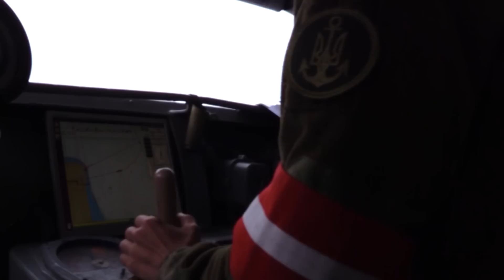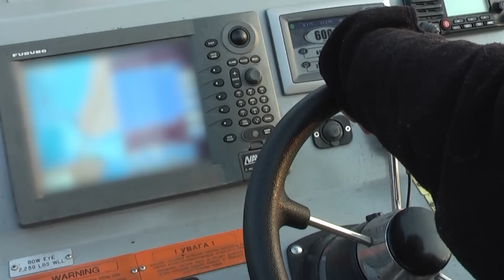Brutal attack: Ukrainian Navy Destroyed Russian warships in the Black Sea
The sea, a sandy beach, children's laughter, lazy purple jellyfish the size of a soccer ball are circling in shallow water, on the opposite shore you can see the cozy Ukrainian town of Ochakiv...
So it was on the Kinburn Spit before the Russian invasion of Ukraine. After February 24, 2022, the Kinburn Peninsula and the adjacent Dnieper Bay became a boiling cauldron. For 9 months, the Russians tried to boil the Ukrainian Medium Landing Ship "Yury Olefirenko" in it. After the end of the war, this ship may add the title Invulnerable to its name.
Now we will tell you about some of the exploits of the legendary Ukrainian ship. But most importantly, we will reveal the details of one crazy landing operation of Ukrainian paratroopers on the Kinburn Spit.